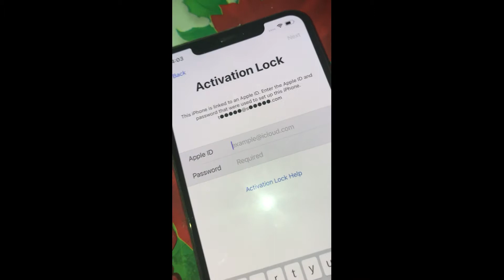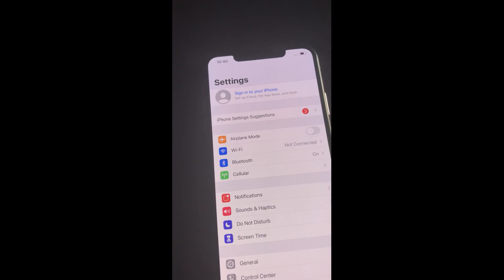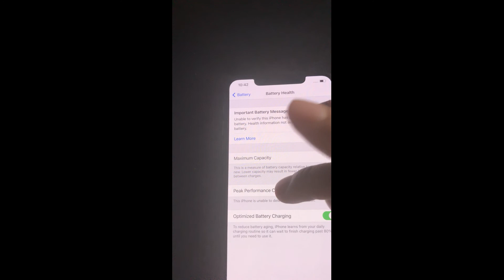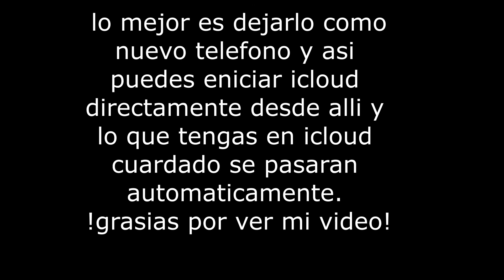Como quitar iCloud y Apple ID en iPhone 11 Pro Max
Hoy les voy a enseñar cómo quitar el iCloud o Apple ID en iPhone 11 Pro Max esto se puede hacer en todos los iPhones es la forma más fácil pero van a tener que comprar la placa madre aquí les dejo el link para que lo compran ahí

Aquí pueden agarrar cupon

US $275 iPhone 11 PRO MAX Motherboard